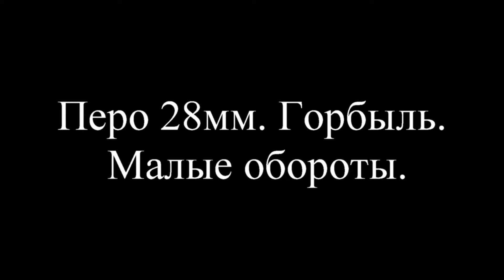BORT BSM 900N дерево, перо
Тестирование ударной дрели BORT BSM 900N с пером 28 мм
Полный обзор в ДНС клубе